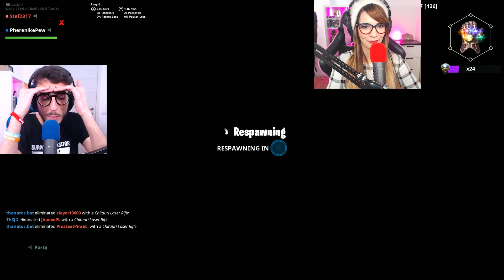COME OTTENERE IL GUANTO DI THANOS!! - FORTNITE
Pronti a vedere la miglior (peggior) tattica per ottenere il guanto di Thanos su Fortnite nella modalità Avengers?? :D

INVIA LA TUA MAPPA DI MINECRAFT O FORTNITE ➤